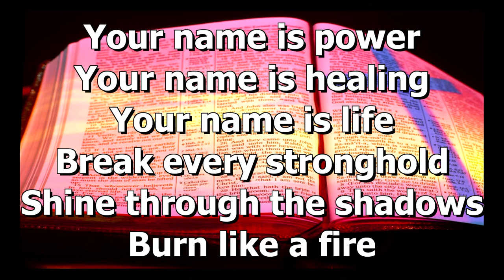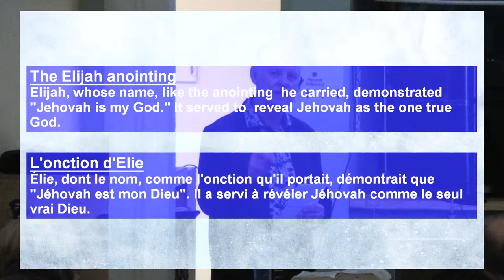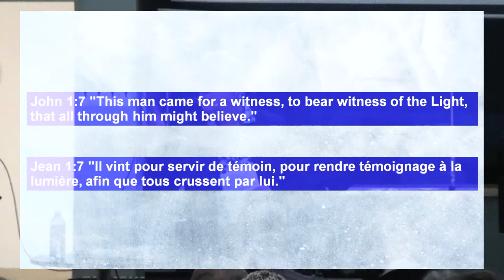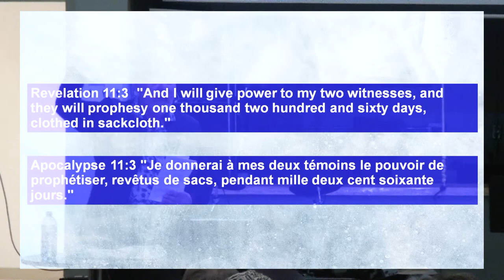Sunday, January 22, 2023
Songs are used with permission. CCLI License #20324523